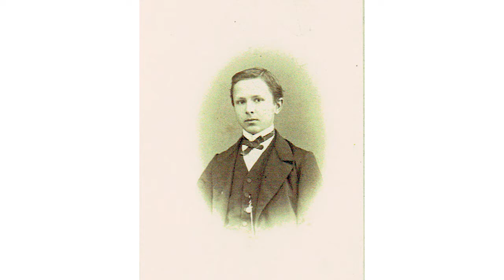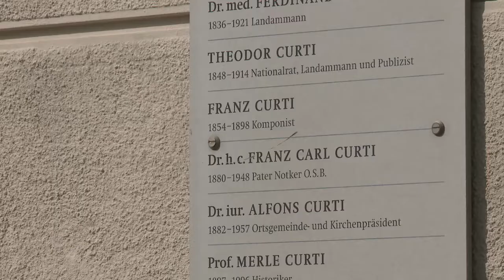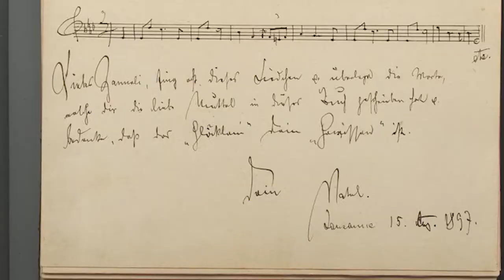Musikfreunde Franz Curti | Franz Curti Festival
Franz Curti ist einer der wichtigsten Schweizer Komponisten und Musiker seiner Zeit und gilt musikalisch als Schnittstelle zwischen Wagner und Mahler. Seine vielfältigen Werke wurden an zahlreichen Konzerten, bei eidgenössischen Gesangsfesten und sogar an der Metropolitan Opera in New York gesungen. Mit dem Festival soll auch das Bewusstsein für dieses teilweise in Vergessenheit geratene, grosse künstlerische und kulturelle Erbe gestärkt werden.